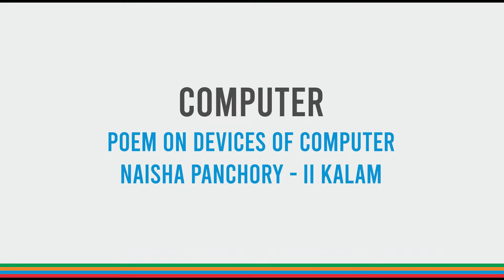Poem on Devices of Computer - Shanti Asiatic School | Ahmedabad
Computer - Poem on Devices of computer
Naisha Panchory - II Kalam.
200 ft off S.P. Ring Road, B/h Applewood township, Opp.Vraj Garden, Khadiya, Shela, Bopal, Ahmedabad, Gujarat 380058